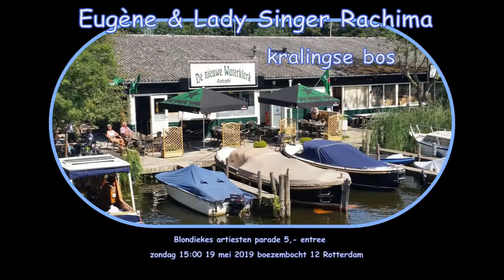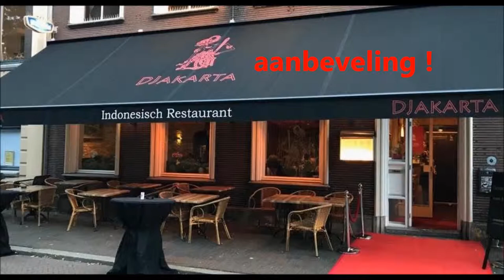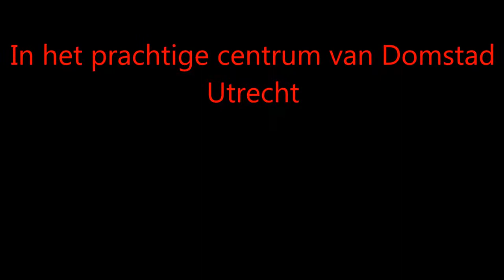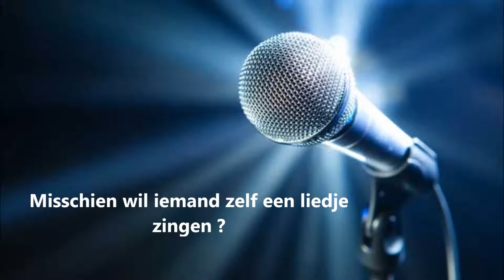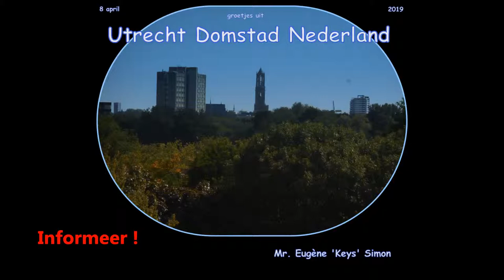Zangduo Nederland. - Eugène & Lady Singer Rachima. Eten met groepen utrecht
Zangduo Nederland. - Eugène & Lady Singer Rachima. Eten met groepen utrecht inclusief livemuziek vanaf 31,50 euro per persoon onbeperkt eten - Chinese Tapas of Indonesische rijsttafel - of Griekse hapjes - spareribs - lamskoteletten.

Elk weekend - elke vrijdag, zaterdag zondag in 2019 en 2020.
Zomermaand (wintermaand) aanbieding (aktie) voor kleine groepen vanaf 35 personen.
2 uur lang Griekse koude en warme hapjes. Plus 3 uur livemuziek Dinner Dance Night.
18,50 euro per persoon.
Keuze muziek.
Dinner Ballroom Dancing.
Soul Disco Funk Dinner Dance Night. 60's , 70's, 80's. 90's.
Informeer naar de extra mogelijkheden onbeperkt eten of 2 of 3 gangen menu.